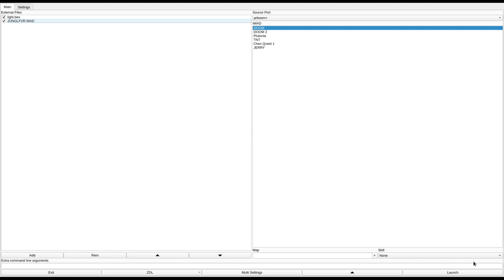DOOM 1 - JUNGLFVR.WAD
called "Jungle Fever" in the /idgames FTP.
created by John C. Ford on June 25th, 1995.
from the .txt file included with the WAD:
"Looks and feels like a jungle. (At least to me.)"